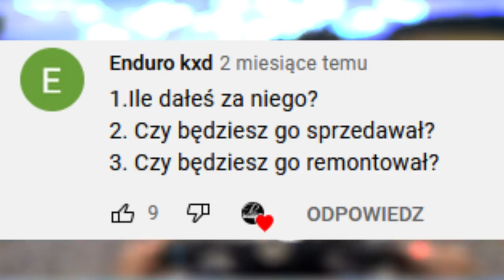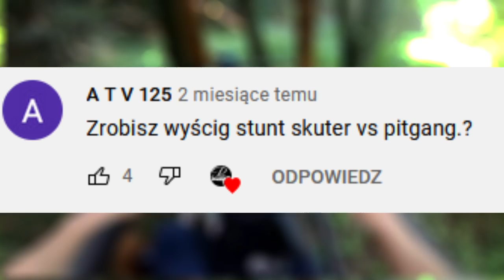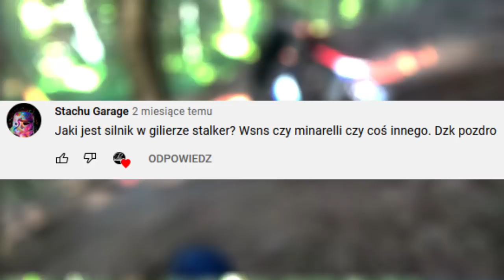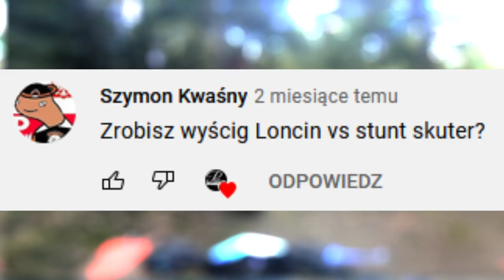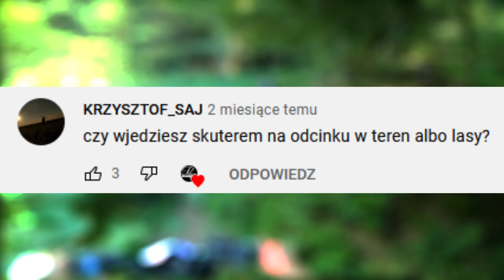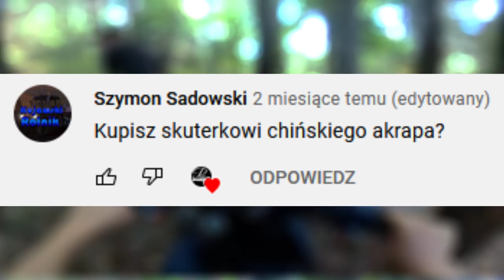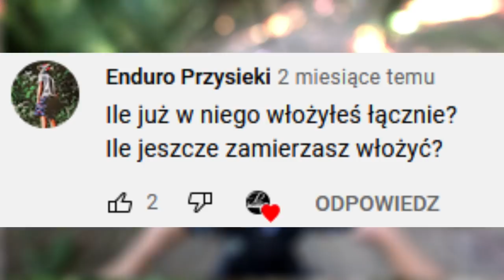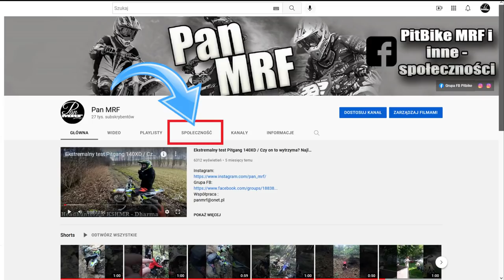Odpowiadam na wasze pytania / Zaległe Q&A / Stunt Skuter